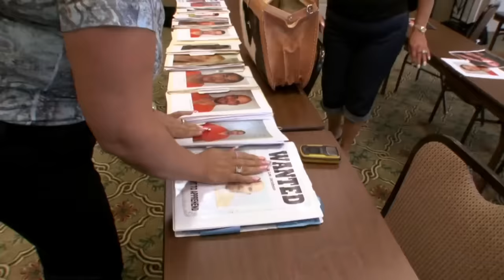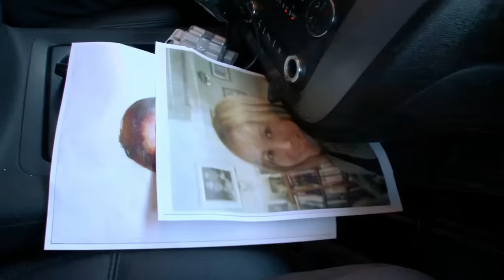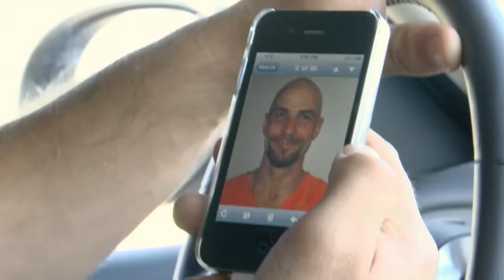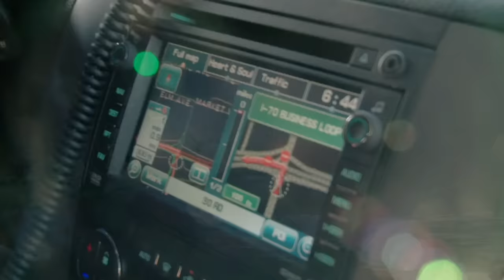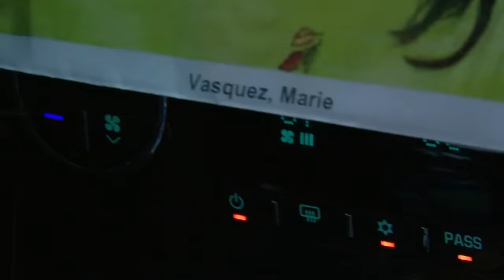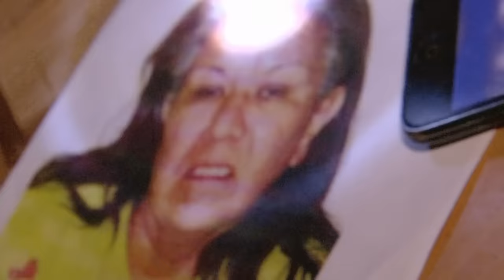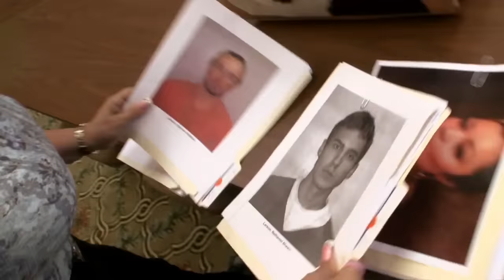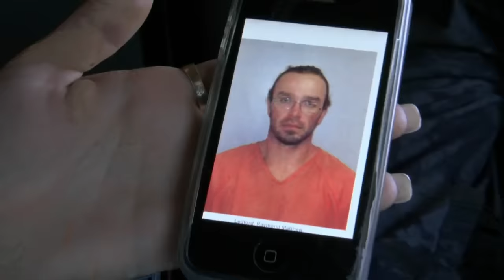Dog the Bounty Hunter: Full Episode - Round the Clock (Season 7, Episode 42) | A&E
Love Dog the Bounty Hunter? Stay up to date on all of your favorite A&E shows

Dog is committed to saving his new friend’s bail bonding business, and now must race against time to bring a rogues gallery to justice in the High Sierra mountain town of Montrose, CO in Season 7, Episode 42, "The Montrose Files: Round the Clock".

The world’s most famous bounty hunter, Duane “Dog” Chapman tracks down fugitives along side his wife Beth and fearless family-based posse.